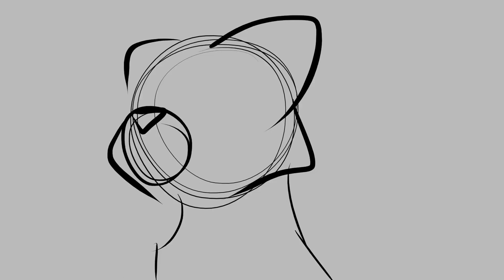WIP Part 1 | Your Reality - A Half Moon MAP